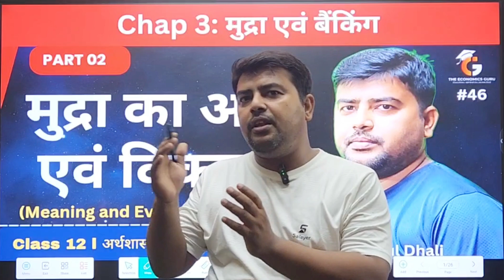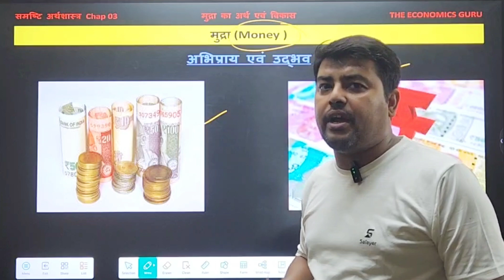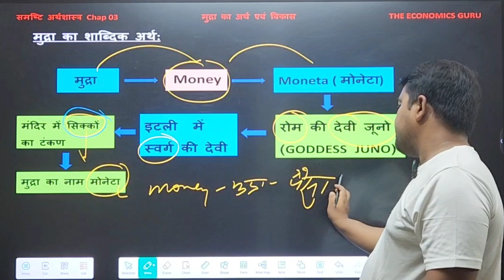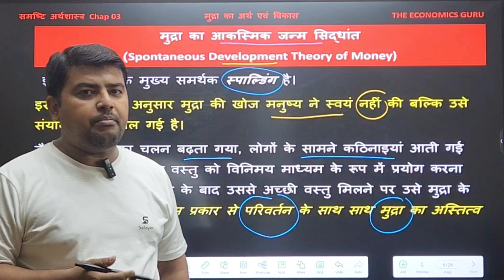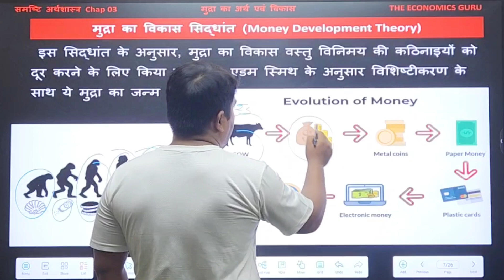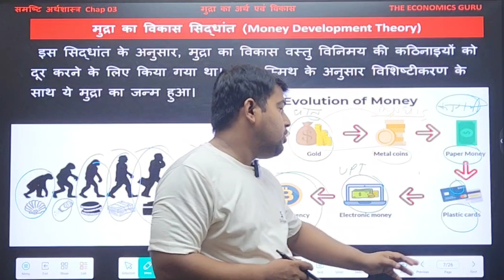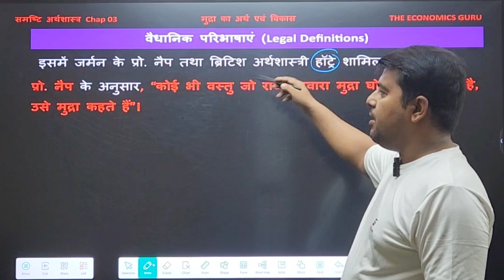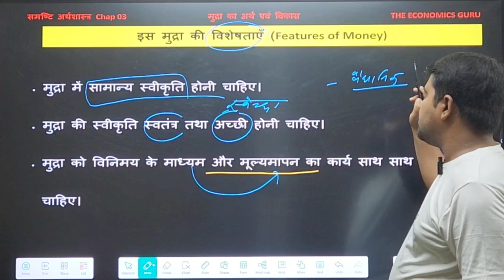मुद्रा का अर्थ एवं विकास । मुद्रा एवं बैंकिंग । समष्टि अर्थशास्त्र Chap 03 Part 02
meaning and evolution of money Hindi by The Economics Guru for Session 2024-25

Is video me ham padenge:
mudra kise kahte hai
mudra ka arth evm paribhasha
mudra ka vikas
mudra ki visheshtayen

सत्र 2024-25 के लिए अर्थशास्त्र का पूरा कोर्स आपको इस   सीरीज में मिलने वाला है।
प्रत्येक दिन सुबह 11 बजे आपको एक नया टॉपिक मिलेगा।
कोर्स पूरा होने के बाद लाइव क्लास साथ ही One Shot Video भी मिलेगा।
जुड़े रहे साथ में, आपके exam तक डेली आपको एग्जाम की तैयारी के लिए content दिया जायेगा।

मुद्रा किसे कहते है
मुद्रा क्या है
मुद्रा से आप क्या समझते है
मुद्रा का अर्थ एवं मुद्रा को परिभाषा लिखिए
mudra kya hai
mudra ka vikas kaise hua
mudra ke vikas ki samjhaiye
mudra ki visheshtayen
what is money
rashtriya aay ka lekhanka